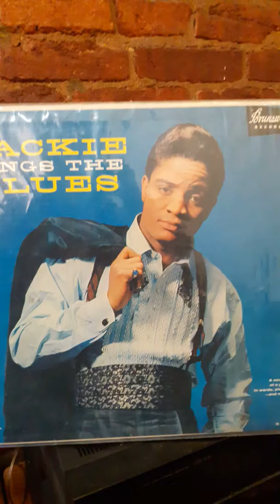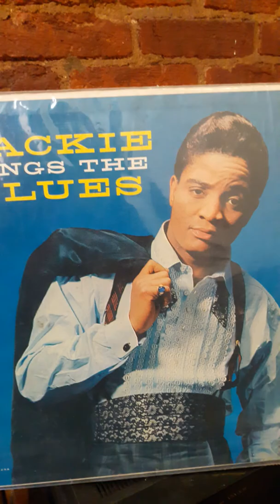DOGGIN AROUND JACKIE WILSON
50s doowop jam